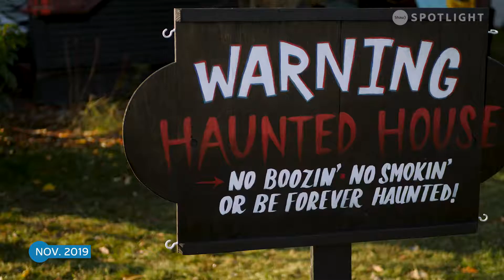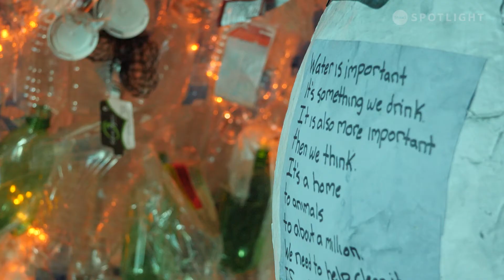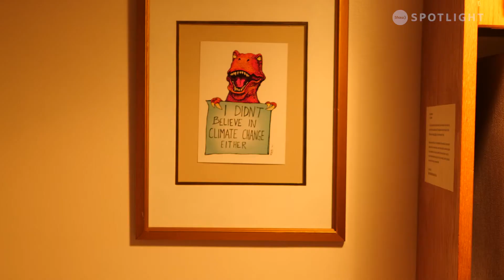Pre demolition house turns into pop up haunted house art exhibition themed around climate anxiety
Waste Land: A Climate Anxiety Haunted House was a public art project curated by Kay Gallivan and Kate Brooks-Heinimann. They turned a pre-demolition house into a pop-up haunted house art exhibition themed around climate anxiety. This project was organized by students in the University of Victoria’s Teacher Education Program in collaboration with students at Esquimalt High School. It was open to the public and involved many artists from the Victoria community. The purpose of Waste Land is to raise awareness about the climate crisis in an accessible, creative, and artistic way. Participating artists were encouraged to use reclaimed materials for their work and have it relate to the theme of climate change and climate anxiety. This project was created in collaboration with Aryze Development.